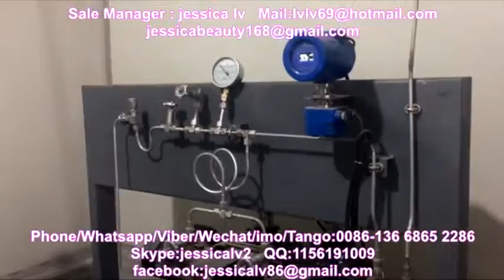Jessica co2 xps foam sheet extrusion line/Jessica co2 xps garis ekstrusi lembaran busa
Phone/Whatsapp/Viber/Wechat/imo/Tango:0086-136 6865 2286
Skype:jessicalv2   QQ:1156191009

1, adopt multi component dynamic automatic continuous measurement, vacuum automatic feeding.
2, according to the proportion set. The main raw materials, flame retardant, talcum powder, color masterbatch accurate proportioning conveying, realizes the function of automatic formula products.
3, high accuracy can achieve 0.5% of the dynamic accuracy, stable state of up to 0.2%.
4, the average of each component power consumption is only 0.2KW/h.
5, meter can handle the material from the state can be divided into pellets, powder.

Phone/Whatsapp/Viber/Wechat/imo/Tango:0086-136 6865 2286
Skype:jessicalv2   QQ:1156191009